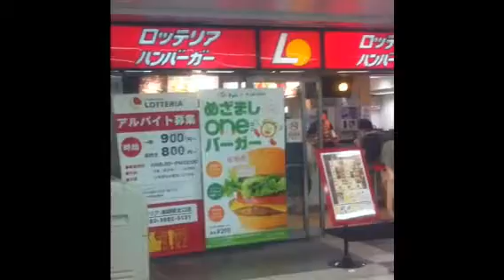My holiday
Ikebukuro